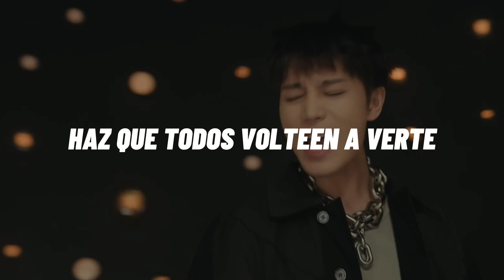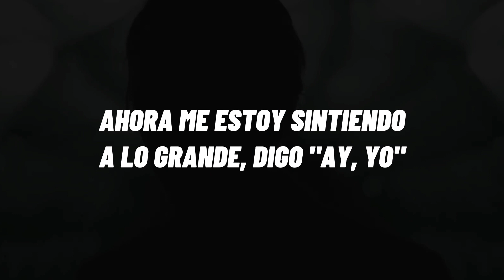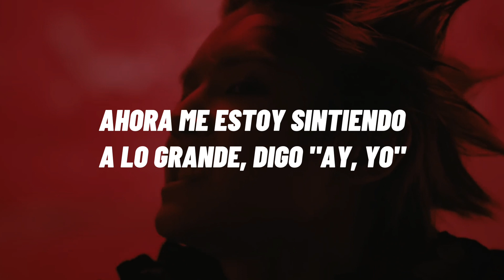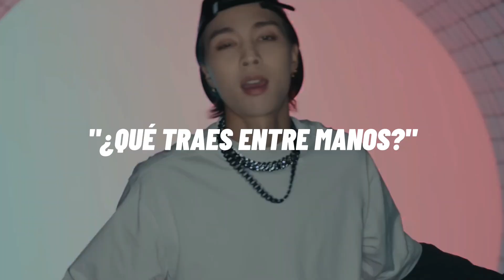NCT127 • Ay-yo (sub español)